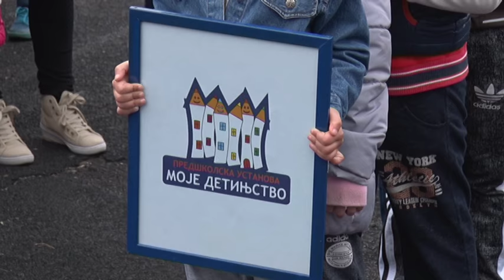07 04 PREDSKOLCI U SC MLADOST